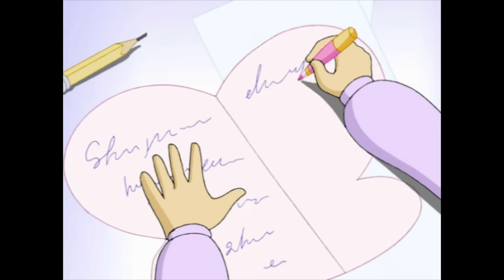Strawberry Shortcake Classic 🍓 Mind Your Manners 🍓 Strawberry Shortcake 🍓 Full Episodes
It’s that time of year when the berries are about to burst into bloom – and it looks like this is going to be a bumper crop! Strawberry decides to celebrate the event with a first-ever Berry Big Berry Blossom Festival, with games and crafts and all the berry-best food you can eat. To kick off the festival, Angel Cake wants to hold a fancy formal Tea Party. They’ll get out the finest linens, wear their finest clothes and use their best manners!